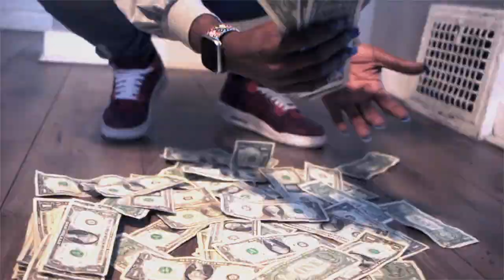Fire Ice - East To West (Shot By Dexta Dave)